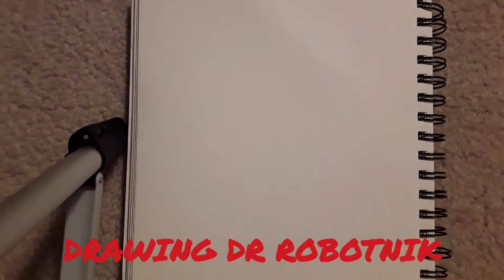Drawing: Dr. Ivo Robotnik (Sonic The Hedgehog 2) Jim Carrey [Timelapse]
Drawing Dr. Robotnik from the Sonic The Hedgehog 2 movie!
NEW animations occasionally 😅